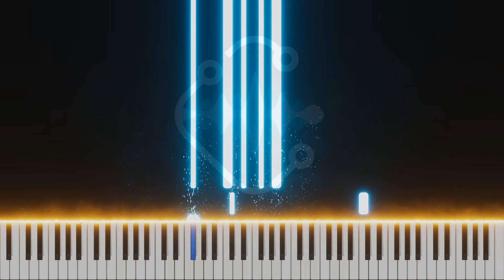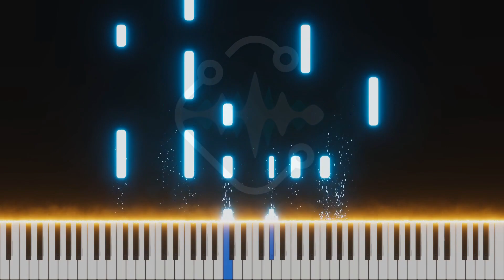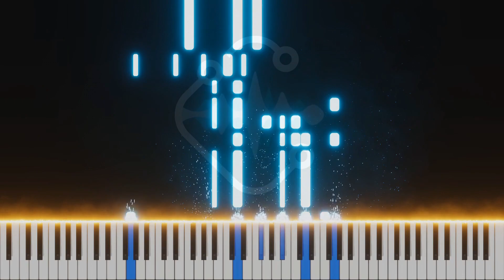PALWORLD OST - Intro | FULL Piano Cover by Klangio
🎵 This Piano Arrangement of Intro by PALWORLD OST was made WITHIN SECONDS, using Melody Scanner